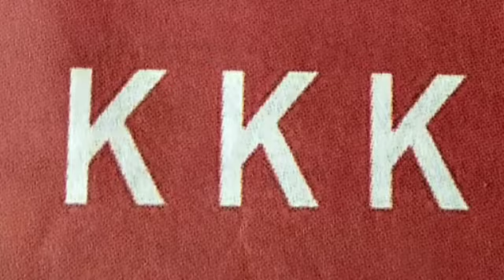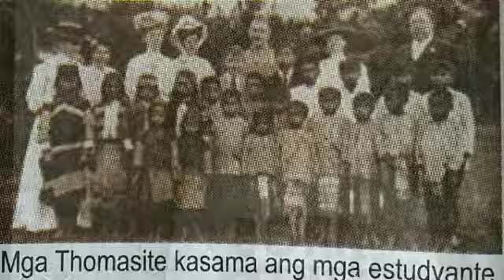PAMAMAHALA NG MGA AMERIKANO SA PILIPINAS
PROJECT IN AP - 6
VIDEO REPORT
PAKSA:
REPORTER
- ZAKIY

-- KUYA FERN OCAMPO